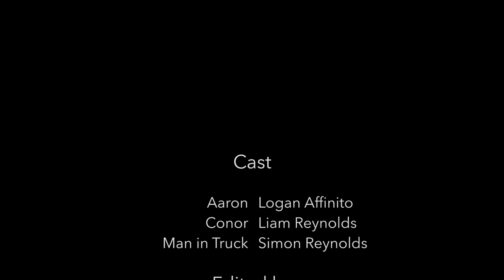Liam's Director Project - Coen Brothers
A short movie in the style of directors Joel and Ethan Coen.